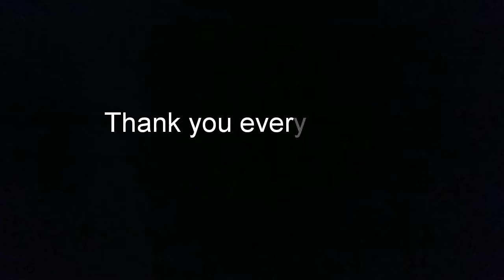Pelattari sukka/ bole sukka/ halasina beeja sukka/ jackfruit seeds dry recipe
Tasty jackfruit seeds dry recipe